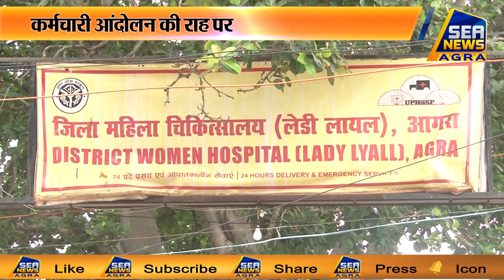50 साल की आयु पूरी कर चुके कर्मचारियों की हो सकती है छुटटी